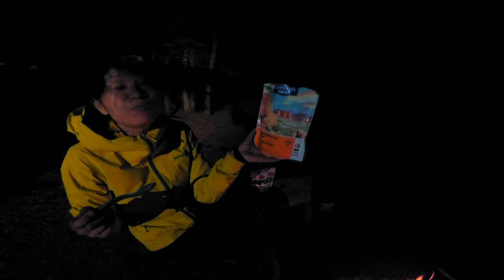SHE ROLLED OFF A CLIFF!? | Bikepacking the Chilcotins - Day 1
Yuka had been asking me to take her back to the Chilcotins, so we found a couple of days with decent weather and headed up! She was in good spirits.. until she rolled off a cliff...